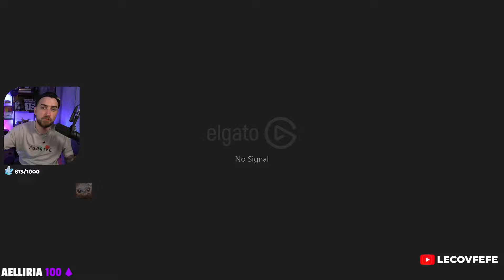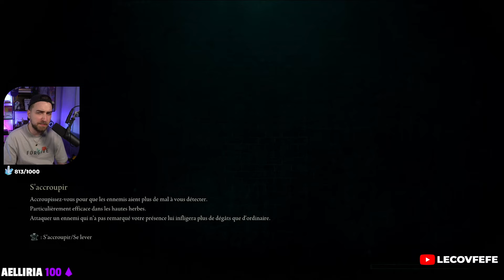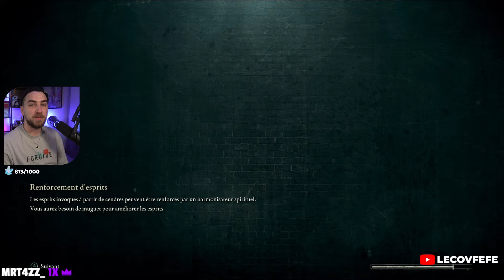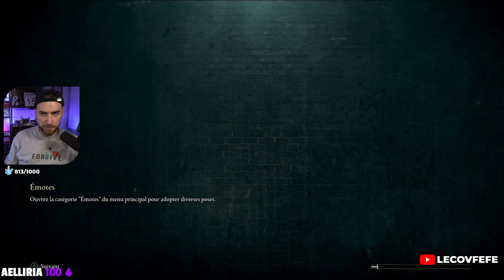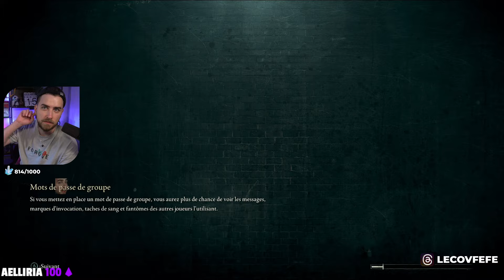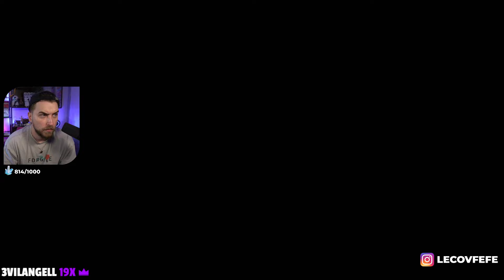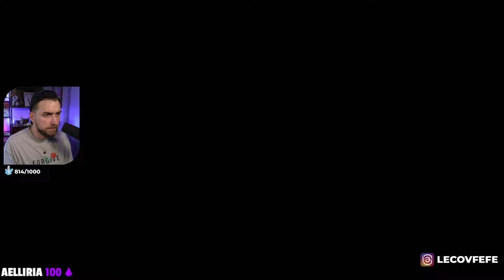ÇA VA ÊTRE INCROYABLE | GRACEBORN ELDEN RING